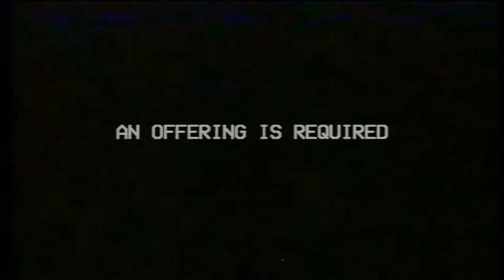OMEGA_CONSUMES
I bought a new TV by the way to record all of this. There was another Kid's Science release that caught my eye. It was an updated version of the Solar System. Thought I would record it and put it here again since these are always so interesting.

They're on to me. I think they know about the machine.

OMEGA_CONSUMES - Stargazer 1994